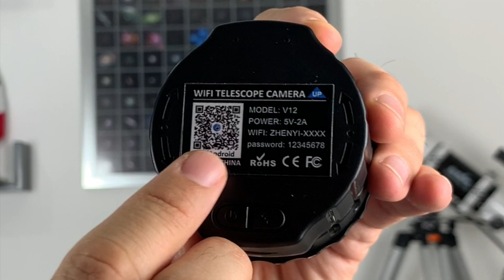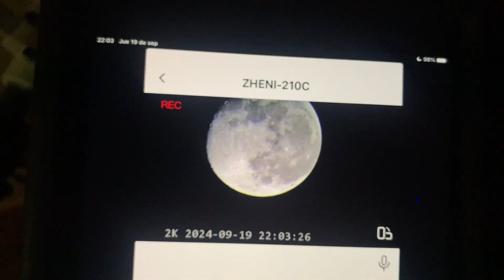Toma fotos y videos de la Luna con tu Telescopio y Binoculares Cámara Wi-Fi Zhenyi V12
Te presentamos esta cámara para que tomes fotos y videos de la Luna y planetas sin tener que usar la cámara de tu celular. Transfiere vía Wi-Fi las fotos y videos a tu celular o tablet.
Todo esto a un precio muy competitivo. La cámara  WIFI Zhenyi V12 te ayudará con esto, sin cables y sin complicaciones. Puedes conectar 2 dispositivos al mismo tiempo.

Si quieres saber más de esta cámara, haz click aquí:

Estados Unidos

Además la probamos con el telescopio Sky-Watcher StarTravel 102 AZ3.

Estados Unidos

También con los binoculares CELESTRON Cometron 7x50.

Estados Unidos
España (estos son 10x50, muy similares y recomendados)